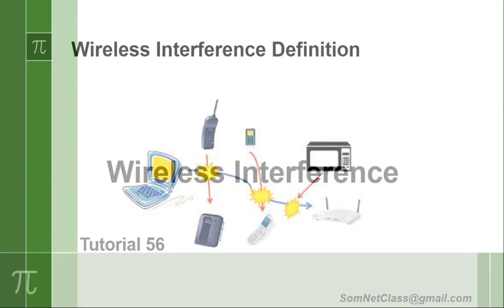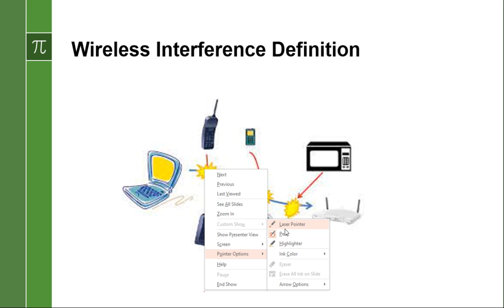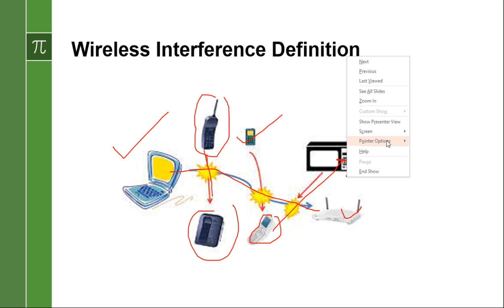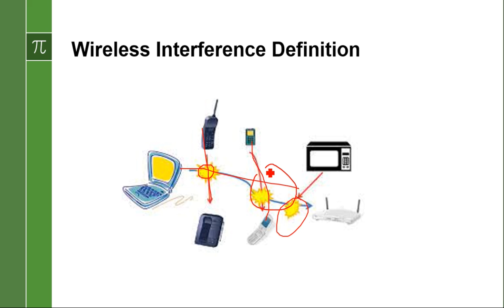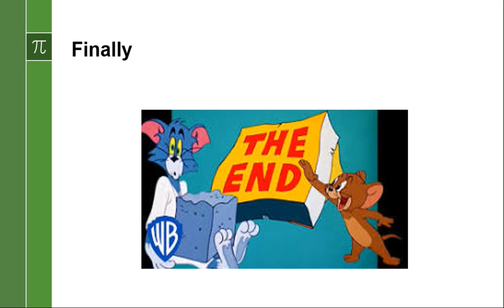Cryptographic Attack-Digital Security-Tutorial 57